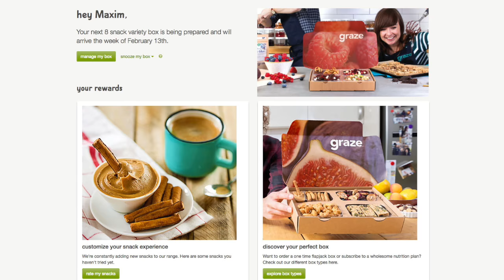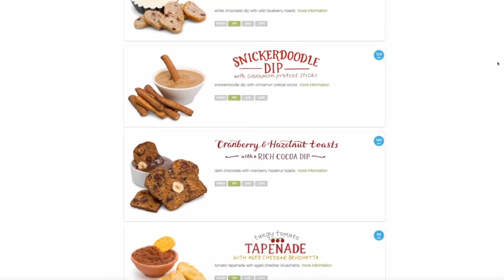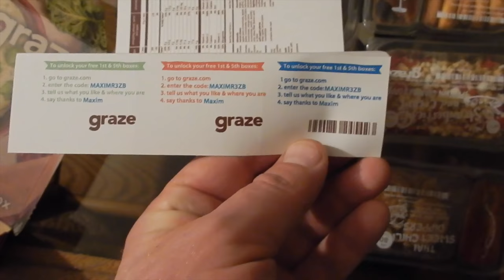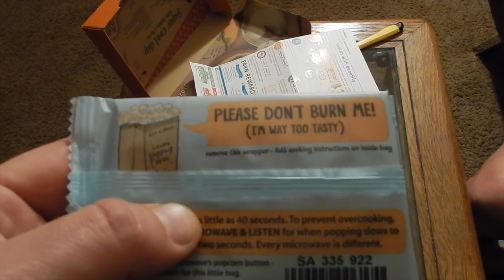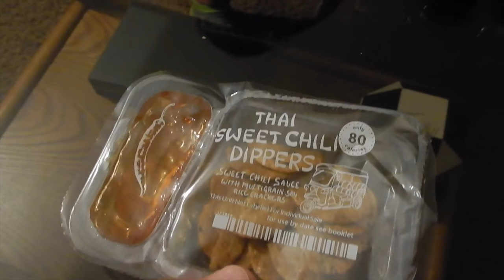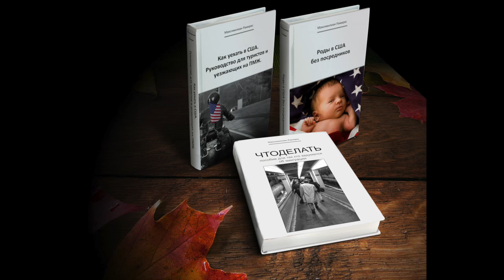GRAZE вкусняки по подписке с доставкой на дом